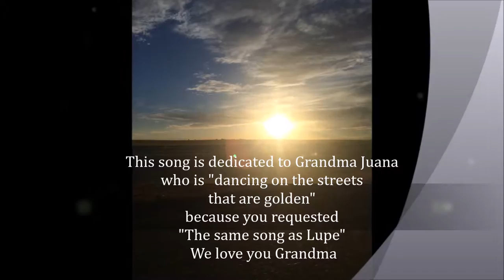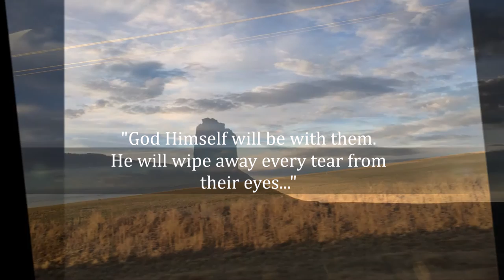We will dance on the streets that are golden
This song is dedicated to Grandma Juana who is dancing on the streets that are golden. Grandma requested the "same song as for Lupe"
We love you, Grandma!